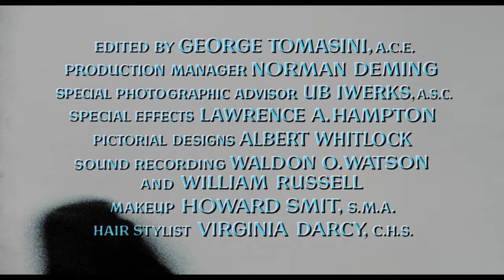The Birds - Alfred Hitchcock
"The Birds" is a 1963 American natural horror-thriller film directed by the legendary Alfred Hitchcock and distributed by Universal Pictures. Drawing inspiration from Daphne du Maurier's 1952 short story of the same name, it plunges viewers into a gripping tale of inexplicable bird attacks besieging the unsuspecting inhabitants of Bodega Bay, California, across several chilling days.

Featuring Rod Taylor and introducing Tippi Hedren in a remarkable screen debut, the stellar cast also includes Jessica Tandy, Suzanne Pleshette, and Veronica Cartwright. Evan Hunter meticulously crafted the screenplay under Hitchcock's guidance, expanding upon du Maurier's original concept with new characters and a more intricate narrative.

Although nominated for Best Special Effects at the 36th Academy Awards, the film ultimately celebrated the exceptional work of Ub Iwerks, even though the award went to Emil Kosa Jr. for "Cleopatra."

In 2016, "The Birds" received well-deserved recognition as "culturally, historically, or aesthetically significant" by the United States Library of Congress, solidifying its enduring legacy by being selected for preservation in the National Film Registry.